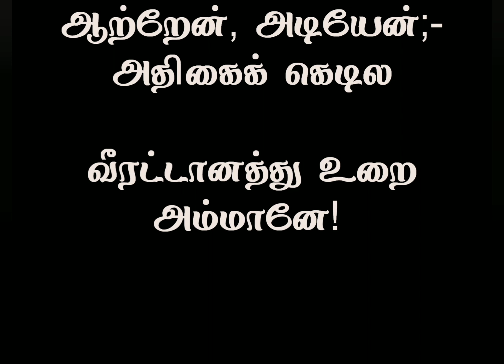குடல் நோய் தீர்க்கும், கூற்று ஆயின ஆறு விலக்ககிலீர்-திருநாவுக்கரசரின் தேவார திருப்பதிகம்.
Thevaram Songs in Tamil

சமண சமயத்தை தழுவி தர்மசேனர் என்ற பெயருடன் விளங்கினார் இருள் நீக்கியார்.தனது தமக்கையார் திலகவதி வேண்டுகோளால் இறைவன் மருள் நீக்கியாருக்கு சூலை நோய் ஏற்படுத்த,சமணர்களால் வயிற்று நோயை தீர்க்க இயலவில்லை.சமணரிடமிருந்து விலகி தமக்கையாரை வந்தடைந்தார்இருள் நீக்கியார்.தமக்கையாரின் அறிவுரை ஏற்று மீண்டும் சைவ சமயத்துக்கு மாறினார்.
இறை ஆருளால் வயிற்று நோய் தீர,செந்தமிழ் பூக்களால்,தெள்ளுதமிழ் பாக்களால்,பதிகங்களால்  இறைவனை பாடினார்.இருள்நீக்கியாரின் வயிற்று நோய் மறைந்தது,தர்மசேனர் என்ற பெயரும் மறைந்து நாவுக்கரசர் என்றும் திருநாவுக்கரசர் என்றும் போற்றப்பட்டார்.

கூற்றாயின வாறு விலக்ககிலீர்
என்று அப்பர் பெருமான் பாடிய இப்பாமாலை பதிகத்தை பாடுவோர்க்கும்,கேட்போர்க்கும் வயிற்று வலி,குடல் சம்பந்தமான நோய் இறைஅருளால் தீரும் என்பது ஐதீகம்.இதுவே நாவுக்கசரின் முதல் பதிகம்.

கூற்றாயின வாறு விலக்ககிலீர் கொடுமைபல செய்தன நான்அறியேன்
ஏற்றாய்அடிக் கேஇர வும்பகலும் பிரியாது வணங்குவன் எப்பொழுதும்
தோற்றாதென் வயிற்றின் அகம்படியே குடரோடு துடக்கி முடக்கியிட
ஆற்றேன்அடி யேன்அதி கைக்கெடில வீரட்டா னத்துறை அம்மானே.

நெஞ்சம்உமக் கேயிட மாகவைத்தேன் நினையாதொரு போதும் இருந்தறியேன்
வஞ்சம்இது வொப்பது கண்டறியேன் வயிற்றோடு துடக்கி முடக்கியிட
நஞ்சாகிவந் தென்னை நலிவதனை நணுகாமல் துரந்து கரந்தும்இடீர்
அஞ்சேலும்என் னீர்அதி கைக்கெடில வீரட்டா னத்துறை அம்மானே.

பணிந்தாரன பாவங்கள் பாற்றவல்லீர் படுவெண்டலை யிற்பலி கொண்டுழல்வீர்
துணிந்தேஉமக் காட்செய்து வாழலுற்றாற் சுடுகின்றது சூலை தவிர்த்தருளீர்
பிணிந்தார்பொடி கொண்டுமெய் பூசவல்லீர் பெற்றம்ஏற்றுகந் தீர்சுற்றும் வெண்டலைகொண்
டணிந்தீர்அடி கேள்அதி கைக்கெடில வீரட்டா னத்துறை அம்மானே.

முன்னம்அடி யேன்அறி யாமையினான் முனிந்தென்னை நலிந்து முடக்கியிடப்
பின்னைஅடி யேன்உமக் காளும்பட்டேன் சுடுகின்றது சூலை தவிர்த்தருளீர்
தன்னைஅடைந் தார்வினை தீர்ப்பதன்றோ தலையாயவர் தங்கடன் ஆவதுதான்
அன்னநடை யார்அதி கைக்கெடில வீரட்டா னத்துறை அம்மானே.

காத்தாள்பவர் காவல் இகழ்ந்தமையால் கரைநின்றவர் கண்டுகொள் என்றுசொல்லி
நீத்தாய கயம்புக நூக்கியிட நிலைக்கொள்ளும் வழித்துறை யொன்றறியேன்
வார்த்தையிது வொப்பது கேட்டறியேன் வயிற்றோடு துடக்கி முடக்கியிட
ஆர்த்தார்புனல் ஆர்அதி கைக்கெடில வீரட்டா னத்துறை அம்மானே

சலம்பூவொடு தூபம் மறந்தறியேன் தமிழோடிசை பாடல் மறந்தறியேன்
நலந்தீங்கிலும் உன்னை மறந்தறியேன் உன்னாமம்என் னாவில் மறந்தறியேன்
உலந்தார்தலை யிற்பலி கொண்டுழல்வாய் உடலுள்ளுறு சூலை தவிர்த்தருளாய்
அலந்தேன்அடி யேன்அதி கைக்கெடில வீரட்டா னத்துறை அம்மானே

உயர்ந்தேன்மனை வாழ்க்கையும் ஒண்பொருளும் ஒருவர்தலை காவல் இலாமையினால்
வயந்தேஉமக் காட்செய்து வாழலுற்றால் வலிக்கின்றது சூலை தவிர்த்தருளீர்
பயந்தேயென் வயிற்றின் அகம்படியே பறித்துப்புரட் டிஅறுத் தீர்த்திடநான்
அயர்ந்தேன்அடி யேன்அதி கைக்கெடில வீரட்டா னத்துறை அம்மானே.

வலித்தேன்மனை வாழ்க்கை மகிழ்ந்தடியேன் வஞ்சம்மனம் ஒன்றும் இலாமையினால்
சலித்தால்ஒரு வர்துணை யாருமில்லைச் சங்கவெண்குழைக் காதுடை யெம்பெருமான்
கலித்தேயென் வயிற்றின் அகம்படியே கலக்கிமலக் கிட்டுக் கவர்ந்துதின்ன
அலுத்தேன்அடி யேன்அதி கைக்கெடில வீரட்டா னத்துறை அம்மானே

பொன்போல மிளிர்வதொர் மேனியினீர் புரிபுன்சடை யீர்மெலி யும்பிறையீர்
துன்பேகவ லைபிணி யென்றிவற்றை நணுகாமல் துரந்து கரந்தும்இடீர்
என்போலிகள் உம்மை யினித்தெளியார் அடியார்படு வதிது வேயாகில்
அன்பேஅமை யும்அதி கைக்கெடில வீரட்டா னத்துறை அம்மானே

போர்த்தாயங்கோ ரானையின் ஈருரிதோல் புறங்காடரங் காநட மாடவல்லாய்
ஆர்த்தான்அரக் கன்றனை மால்வரைக்கீழ் அடர்த்திட் டருள்செய்த அதுகருதாய்
வேர்த்தும்புரண் டும்விழுந் தும்எ
ழுந்தால் என்வேதனை யான விலக்கியிடாய்
ஆர்த்தார்புனல் சூழ்அதி கைக்கெடில வீரட்டா னத்துறை அம்மானே.

DEVARAMSONGS#THIRUVATHIGAI#ThevaramsongsinTamil#